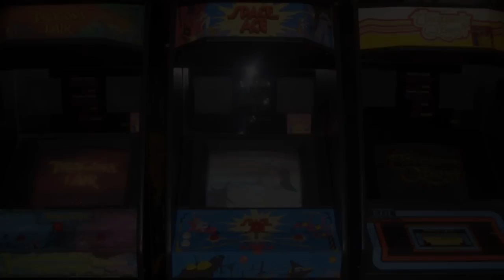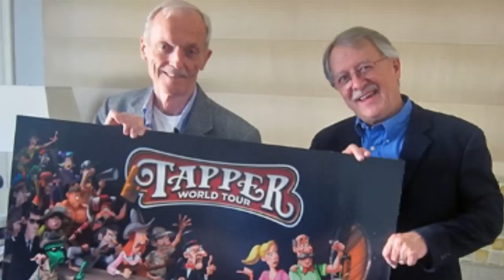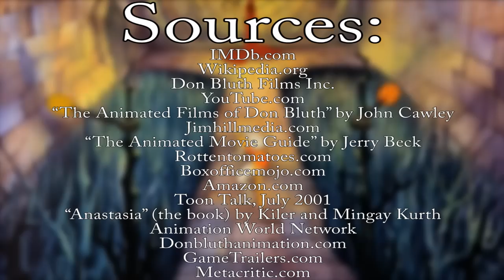The History of Don Bluth 5/5 - Animation Lookback